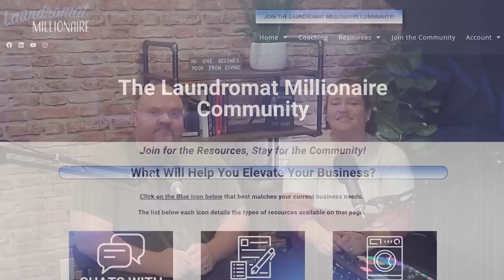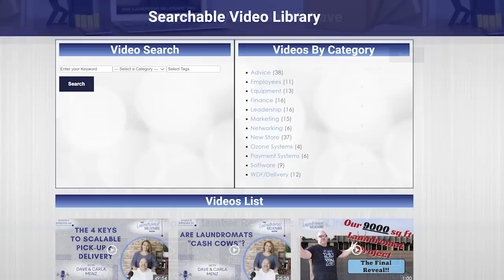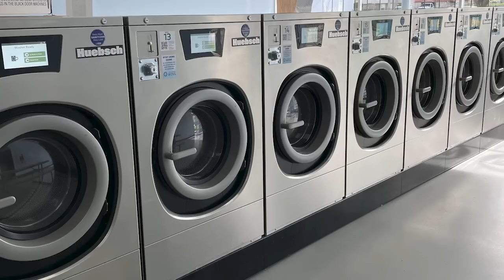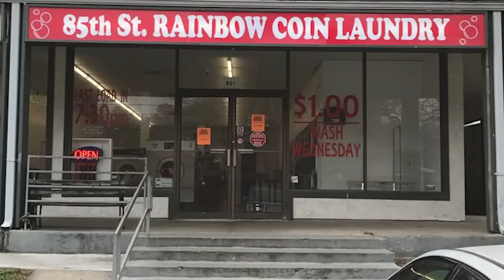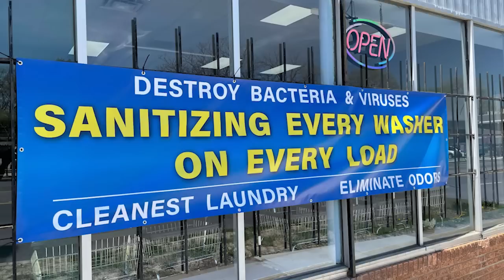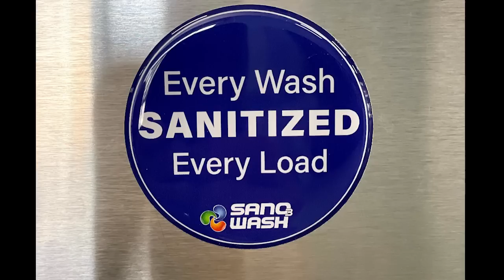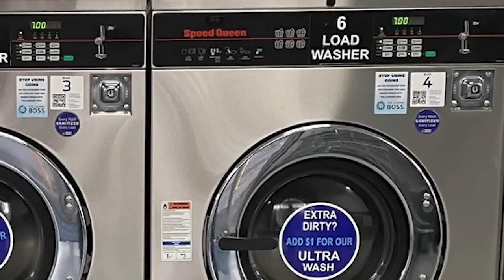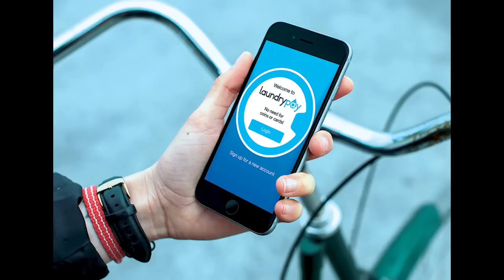Making Multi-Store Ownership Easier w/Matt Hylton S3E56 The Laundromat Millionaire Show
He works a full-time job, owns 2 gyms, 4 laundromats, and still has time for his family! How does he do it?? Follow along as Matt Hylton shares with Dave & Carla, his secrets for managing multiple laundromats more efficiently. Also, as a hands-on owner who does repairs himself, he reveals the difference between various washing machine types to help you get the most out of your money.

Timestamps
00:00 Laundromat Millionaire Intro
03:37 Matt’s Backstory
06:02 Why Laundromats?
10:29 Buying the 1st Store and Expanding to 3
15:54 His Laundromat Models
19:43 Why Move Away from Unattended?
21:55 Can You Actually Make Money with WDF?
25:23 Matt’s Pick-Up & Delivery Journey & Obtaining Smoke Remediation Clients
30:00 Unattended = No Labor??
30:56 The Hub & Spoke Model to Expand Your Market
32:46 The Essential Technology for Your Store & What to Look For in a Payment System
36:46 Buy New or Used Equipment When Retooling a Store
39:56 The Difference in Soft Mount Equipment & Are They All the Same?
46:02 What Sets You Apart – Your Competitive Advantage
50:13 Another Venture & Fitness Goals
52:20 How COVID Shifted Matt’s Perspective on Laundromats
57:34 Advice – What Would You Have Done Differently?
59:13 Matt’s Contact Info